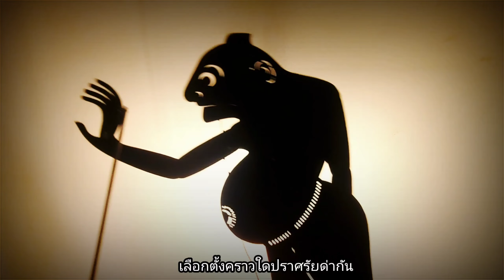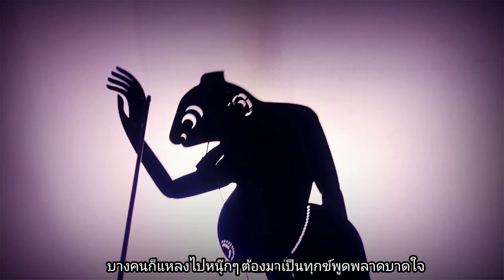หกไม่หก (หาเสียง) - หนังศักดิ์ เสรีศิลป์【 MV 】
เพลง : หกไม่หก (หาเสียง)
ศิลปิน : หนังศักดิ์ เสรีศิลป์
คำร้อง : หนังศักดิ์ เสรีศิลป์
ทำนองOriginal : รักจุกไม่เจ็บ
ขอบคุณต้นฉบับทำนอง

บันทึกเสียงร้อง : หนูเนือยสตูดิโอ

ติดต่อหนังตะลุง โทร.081- 6093729